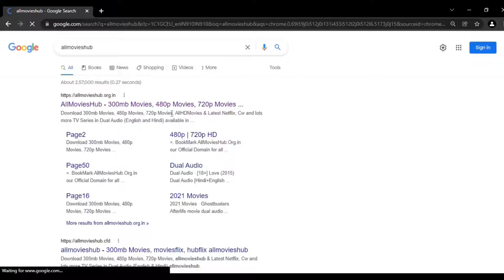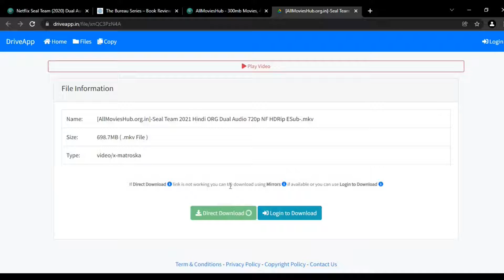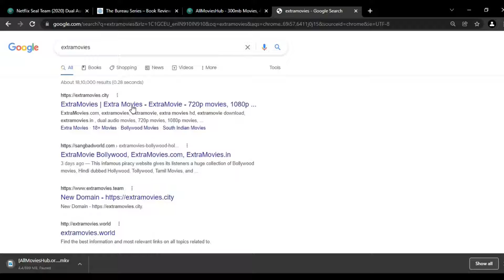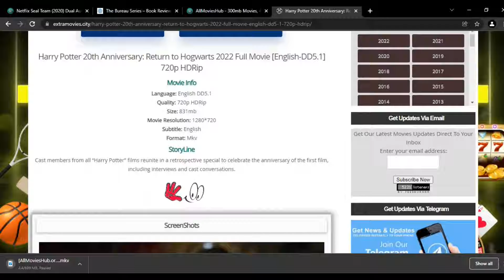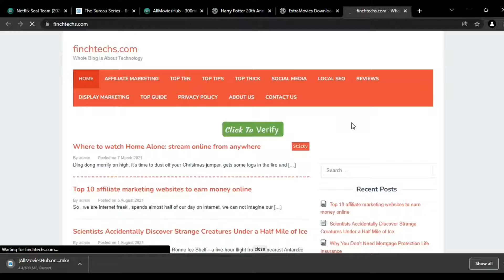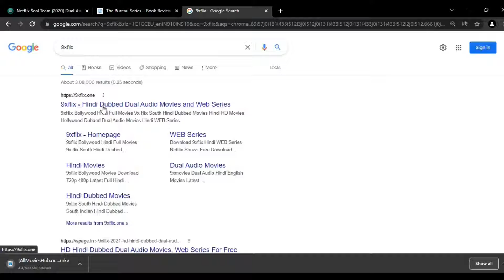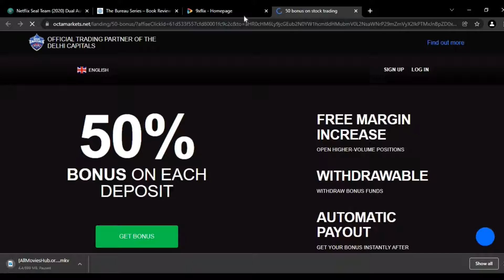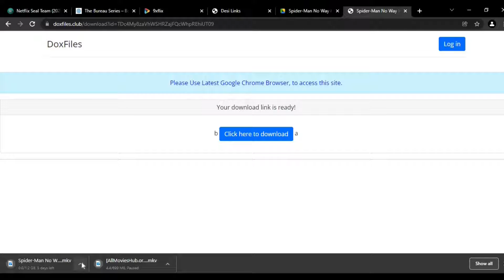Top 3 sites in 2022 for download new movies and web series.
This is my first video, so please support.
Name of websites:
1.Allmovieshub
2.Extramovies
3.9xFlix.
Sorry link nahi de paya.